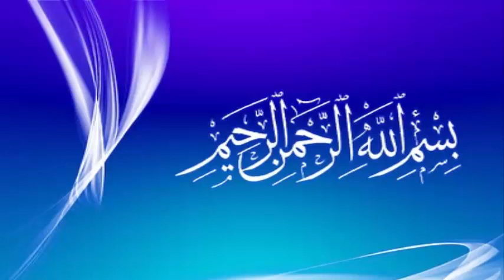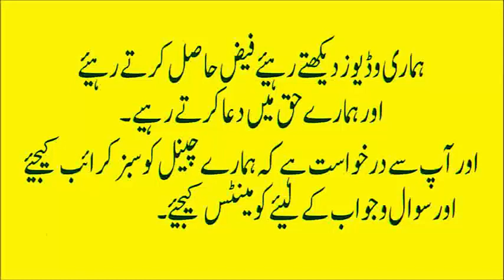Kidney Stones Ka ilaj|| Gurde Ki Pathri|| Gurde Me Pathri||Kidney Stones Cure in Urdu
Gurda Masana Pitte Pathri Ka Ilaj.